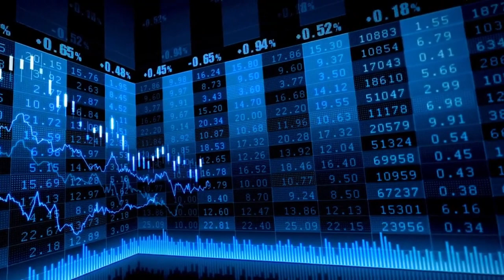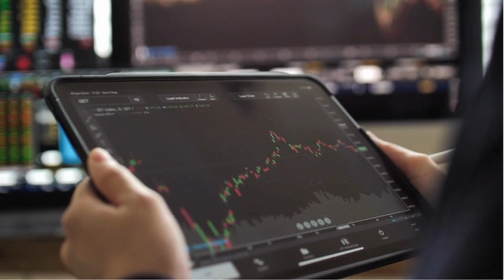El Ibex 35 inicia la semana con pérdidas y consigue mantener los 9.300 puntos